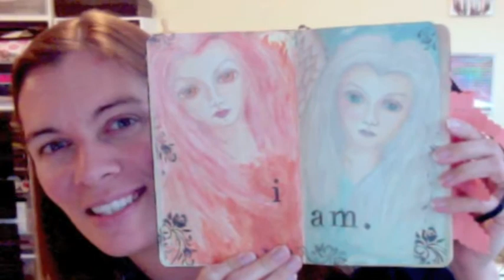21 Secrets LIVE Question Series: Week 1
What do you do when your art takes a "wrong" turn?

to add your own thoughts on what YOU do when your art goes "wrong", and be sure to hear their answers...and for a chance to win a spot in the 2014 21 Secrets Live workshop!